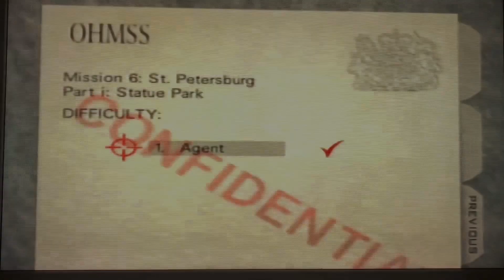ASMR: Goldeneye 64 - Statue - Agent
Relax to my voice and controller sounds as I play Goldeneye 64